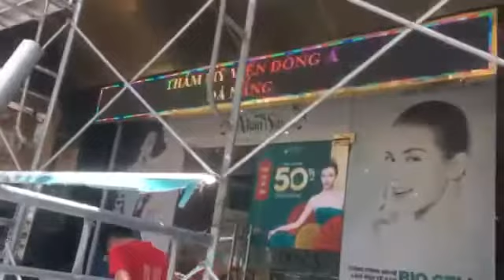Lắp Đặt Màn Hình Led Quảng Cáo Tại Hệ Thống Thẩm Mỹ Viện Đông Á Cơ Sở Đà Nẵng | SKV Lighting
Lắp Đặt Màn Hình Led Quảng Cáo Tại Hệ Thống Thẩm Mỹ Viện Đông Á Cơ Sở Đà Nẵng
Công ty CP phát triển đầu tư, thương mại và dịch vụ Hồ Gia xin kính chào quý khách!!!

Là một doanh nghiệp trẻ, chúng tôi nhận thức rõ ràng tiềm lực và luôn nỗ lực học hỏi không ngừng để cải tiến và hoàn thiện doanh nghiệp. SKV là tâm huyết của tất cả thành viên trong công ty và chúng tôi có trách nhiệm xây dựng và phát triển ngôi nhà chung này ngày càng thêm vững mạnh.
Về ý nghĩa của 3 chữ S-K-V, chúng tôi gọi đó là tinh hoa Sân Khấu Việt: Cung ứng những thiết bị sân khấu chất lượng cao cùng với dịch vụ hỗ trợ tốt nhất, lưu giữ bản sắc văn hóa Việt cho các cá nhân, doanh nghiệp trong và ngoài nước.
Hotline: Miền Bắc: (Mr. Hưng) 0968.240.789 hoặc 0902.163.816